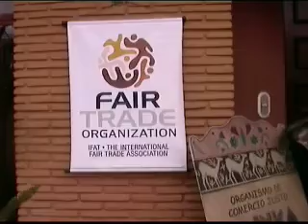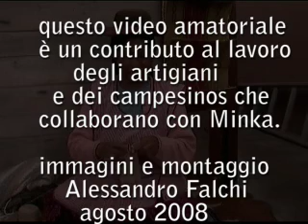MINKA Fair Trade-commercio equo e solidale - LIMA PERU'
VIDEO REALIZZATO NEL 2008